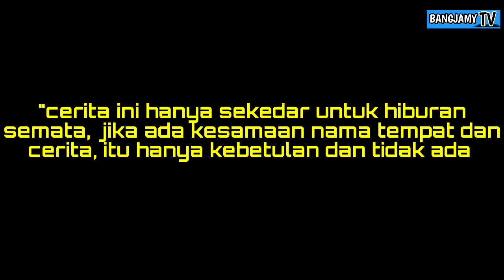DI IKUTIN SETAN || BANGJAMYTV | Serial Komedi Horor | Film Komedi Horor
FILM HOROR KOMEDI
JUDUL :
"DI IKUTIN SETAN"
Terimakasih nyang Udeh support. Channel YouTube bangjamyTV 🙏
ANTEPIN TRUS CHANNEL YOUTUBE BANGJAMYTV
Nih ada sedikit petunjuk bagi Nyang blon tau!!

Klik aja link nya!!